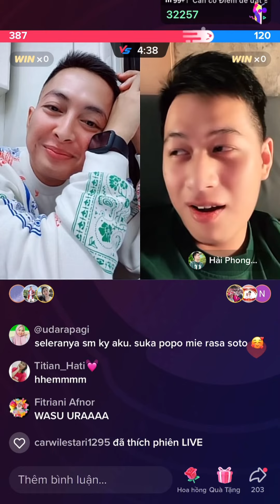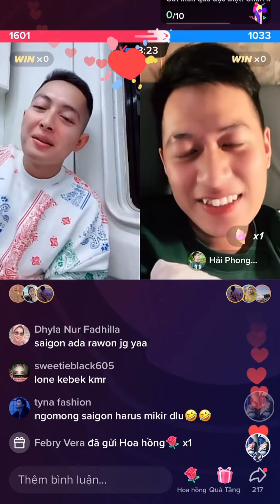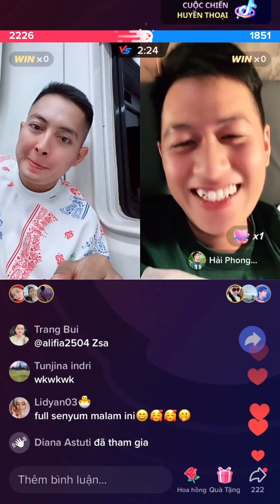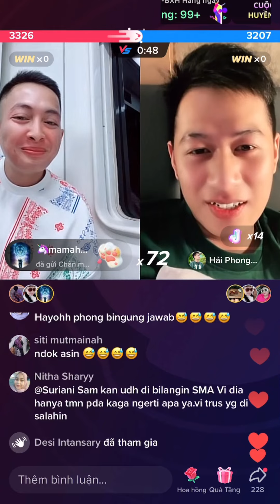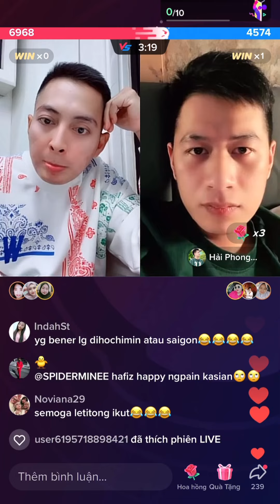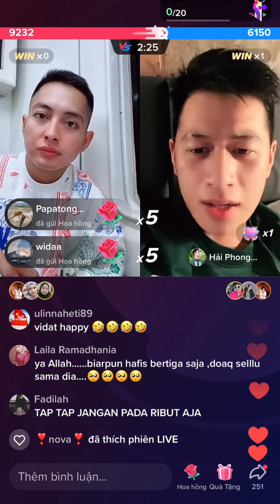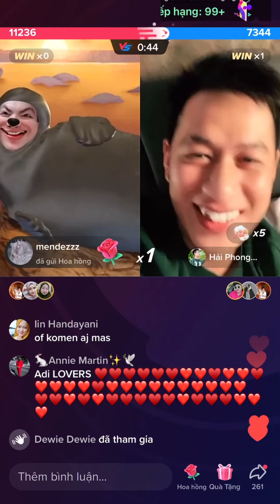Hải Phong miss Adi